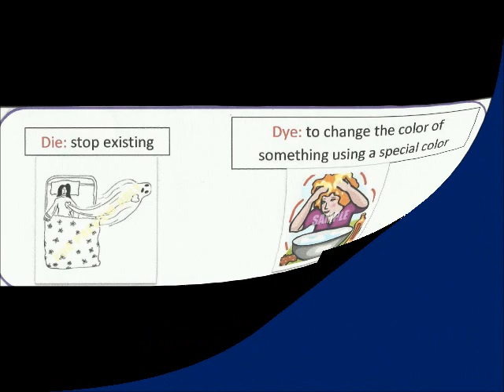Homophones movie done by year 4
Year four students worked on this project to facilitate the learning for students all around the world and consolidate the learning targets of spelling and ICT lessons. The International School of Elite Education, Cairo, Egypt